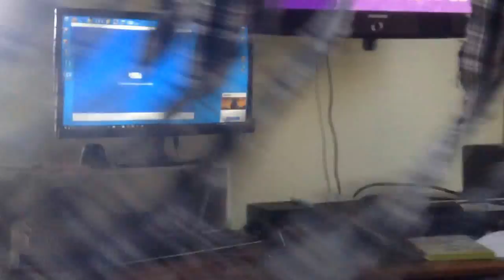jax car wash